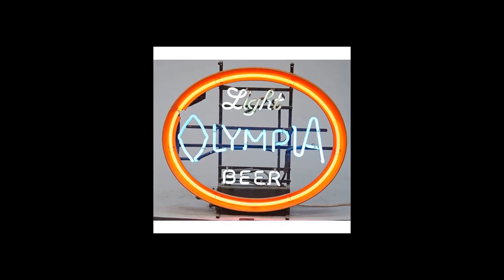Genesee neon beer sign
If you're looking for a neon beer sign, then you have come to the right place. We offer the best selection of neon beer signs on the internet.

This neon beer sign is the perfect addition for any man cave or bar!

What are neon beer signs?

What is the difference between a neon sign and a neon light?
How much does a neon sign cost?

In the past year, we've seen a big cultural shift in the way people are consuming alcohol. We're partnering with 1,500+ beer distributors nationwide to bring our neon beer sign to their stores!